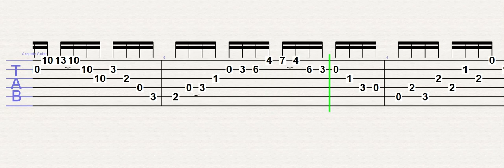Steve Vai - Eugene´s Trick Bag (Acoustic Guitar TAB)